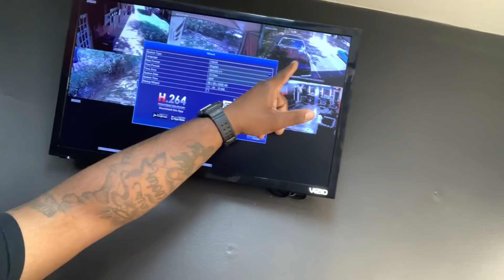Even tho WE got CAUGHT, Today was a GOOD DAY‼️